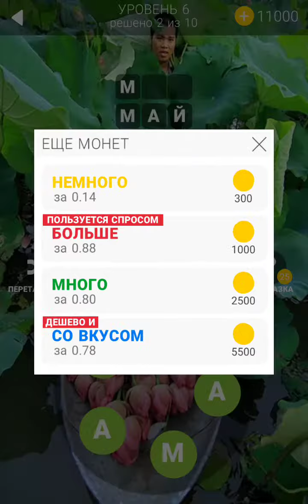777 Колец Слов Ответы / Прохождение Уровень 6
777 Колец Слов Ответы / Прохождение Уровень 6
777 Колец Слов Как пройти
777 Колец Слов Ответы
777 Колец Слов Прохождение
777 Колец Слов Уровень